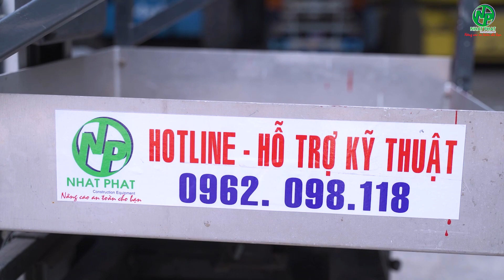HƯỚNG DẪN DI CHUYỂN AN TOÀN XE THANG JLG LÀM VIỆC 14M